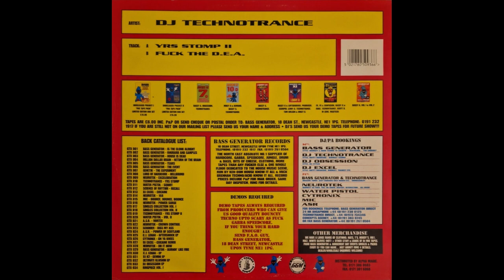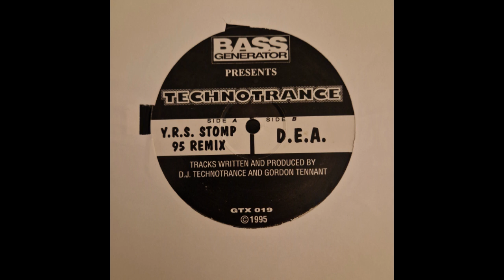DJ Technotrance - DEA (Bouncy Techno/Hardcore)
Label:Bass Generator Records – GTX 019

Format: Vinyl, 12"

Country: UK

Released:1995

Genre:Electronic

Style:Hardcore, Techno, Happy Hardcore